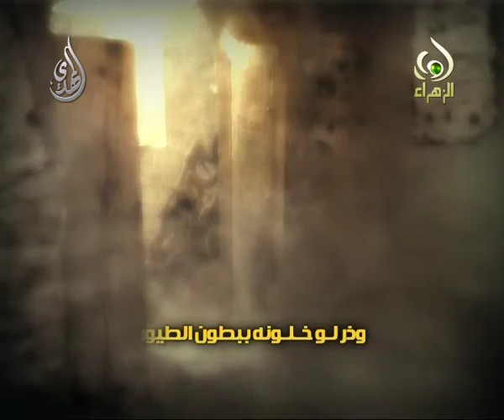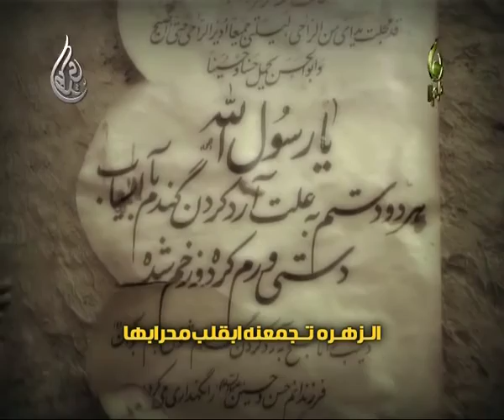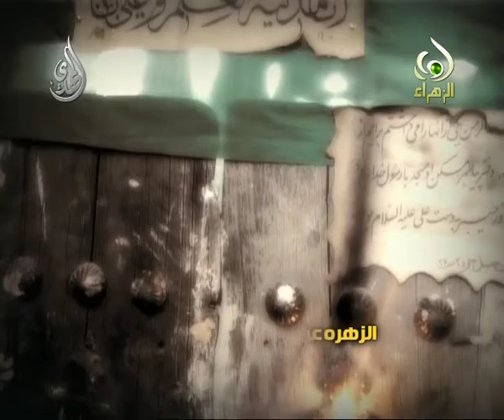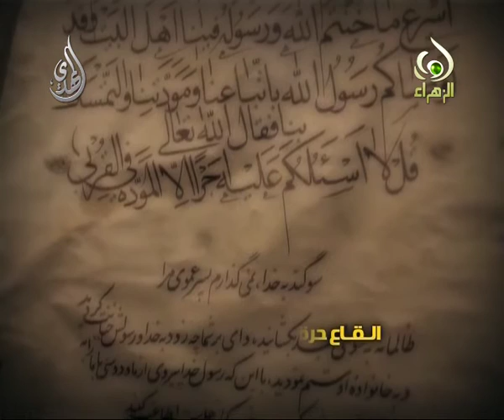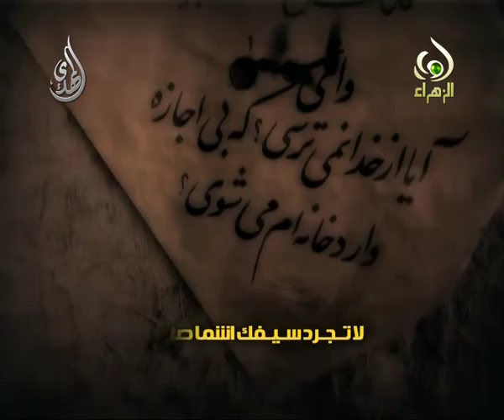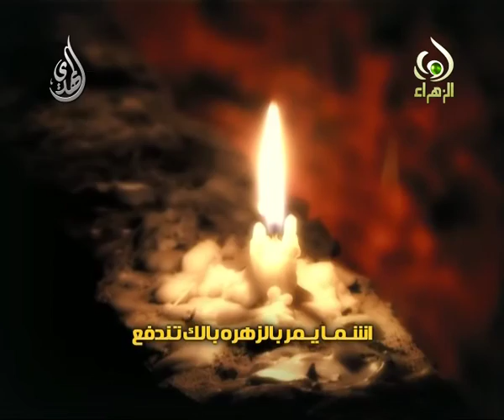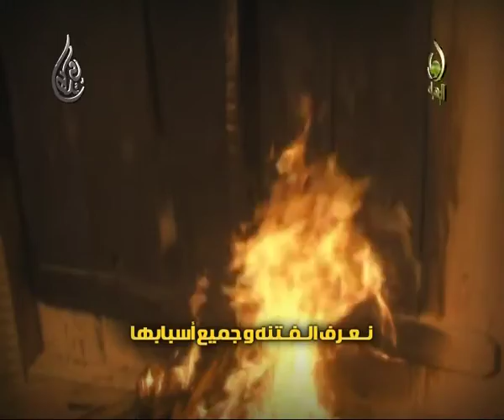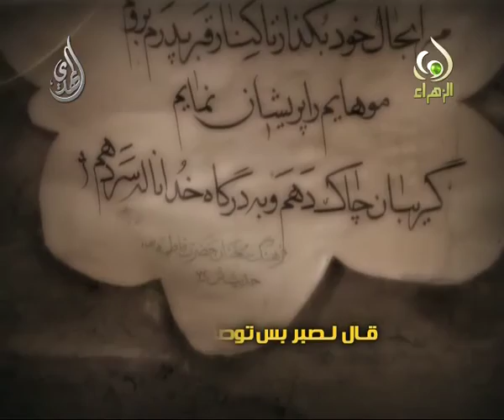نعرف الفتنة - باسم الكربلائي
نعرف الفتنة
باسم الكربلائي